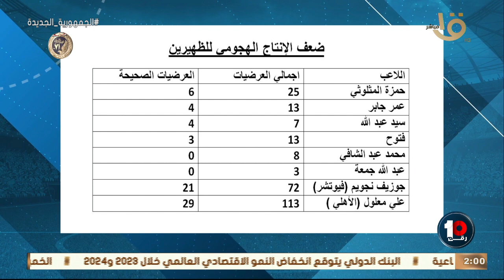" هتتصدم " 😱😱بالأرقام.. محمد خليفة يكشف مشكلة صناعة الفرص .. وضعف الإنتاج الهجومي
" هتتصدم " 😱😱بالأرقام.. محمد خليفة يكشف مشكلة صناعة الفرص .. وضعف الإنتاج الهجومي للظهرين بين الأهلي والزمالك وبيراميدز 👇🏻